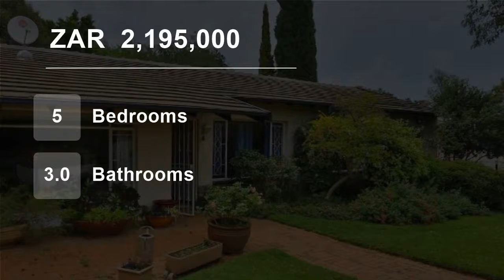5 Bedroom House For Sale in Berario, Randburg, Gauteng, South Africa for ZAR 2,195,000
Another warm Berario Gem with a gorgeous peaceful garden. As you step in through the front door you are welcomed by a spacious lounge with a big fireplace that heats right through. Leading off from the lounge we have a separate dining room that leads straight into a modern spacious open plan kitchen with a lovely huge gas sto...